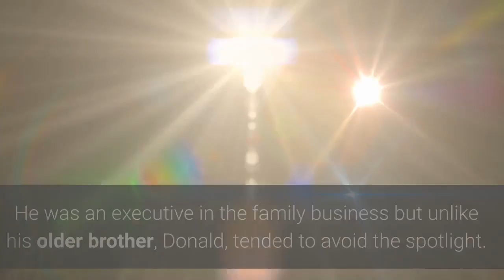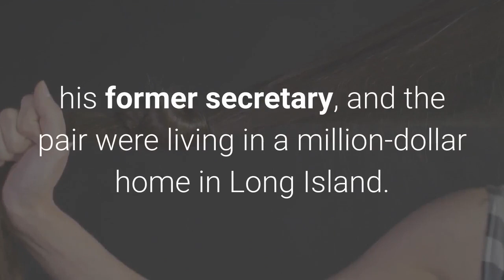Donald Trump’s brother Robert hospitalized in New York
President Trump’s brother Robert has been hospitalized in New York, the White House confirmed Friday. Trump, who was expected to spend the weekend at his golf resort in Bedminster, New Jersey, plans to visit his younger brother in hospital sometime on Friday, an administration official told The Post. Robert, 72, is reportedly “very ill” but exact details of his condition are unknown. White House press secretary Kayleigh McEnany told ABC News the two brothers have a “very good relationship. ”In June, Robert was hospitalized for more than a week in the intensive care unit of Mount Sinai Hospital in New York. He was most recently in the headlines in July after he tried to block the sale of niece Mary Trump’s scathing tell-all family expose, but his court bid failed and the book has since gone to print. He was an executive in the family business but unlike his older brother, Donald, tended to avoid the spotlight. Page Six reported in March that the president’s brother had tied the knot to Ann Marie Pallan, his former secretary, and the pair were living in a million-dollar home in Long Island. Robert reportedly decamped to Long Island when his 25-year marriage to wife Blaine Trump dissolved in 2008. He is one of five children of Fred and Mary Trump. Fred Trump Jr. died of alcoholism in 1981, Maryanne Trump Barry retired as a senior judge on the US Court of Appeals for the Third Circuit, and Elizabeth Trump is a retired Chase Manhattan Bank executive. In an interview with Page Six in 2016, Robert said he supported his older brother’s presidential bid “one thousand percent. ”“If he were to need me in any way, I’d be there, ” Robert said. “Anything I could do to help. ”